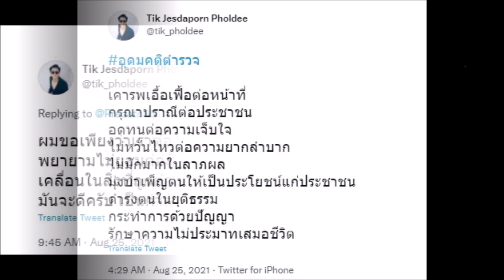ล่าสุด “ติ๊ก เจษฎาภรณ์” ทวีตข้อความถึงตำรวจบอกเลยแมนมาก